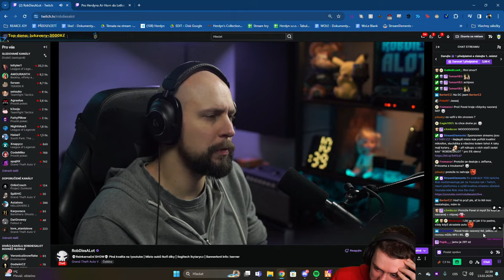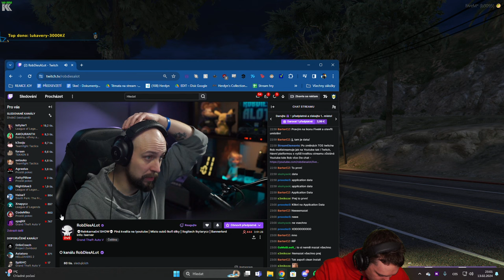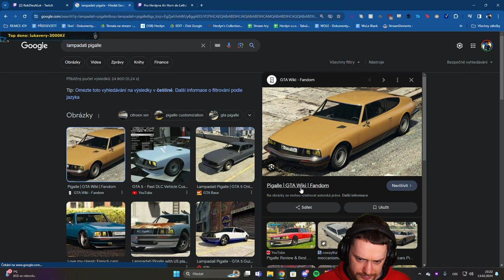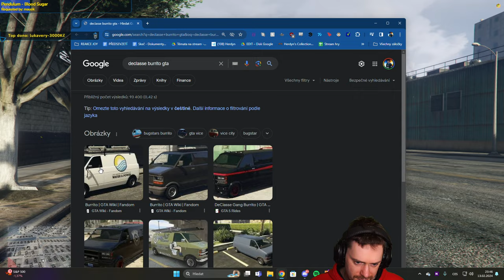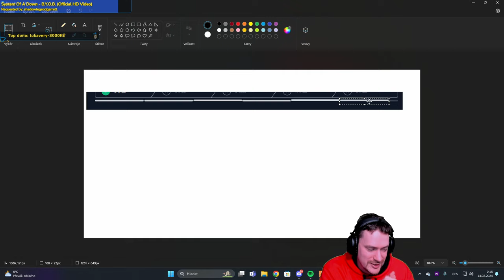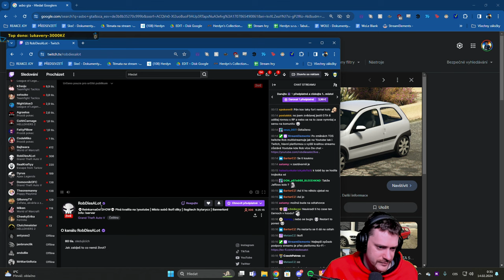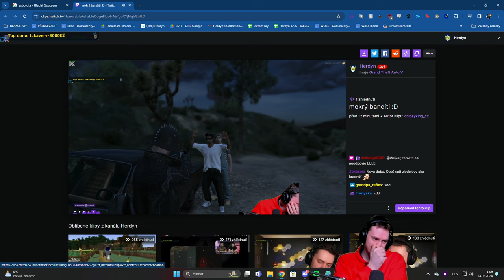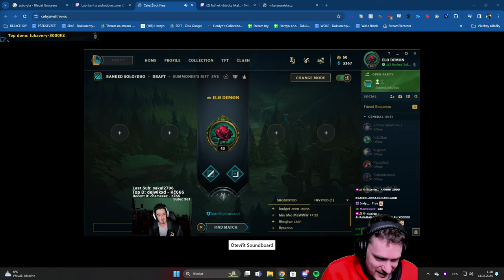GTA RP (KKRP 4.1) | 2/2 | 13.02.2024